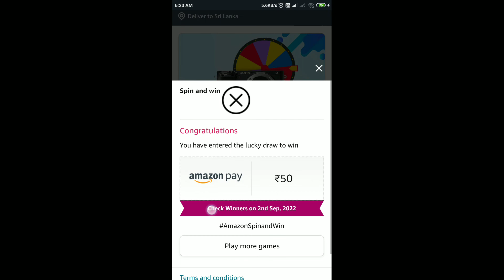Amazon World Photography Day Quiz Answers Today | 19 August 2022